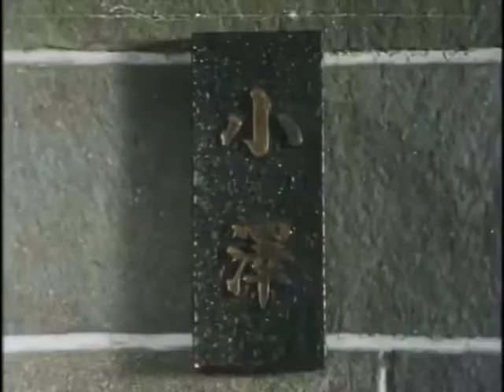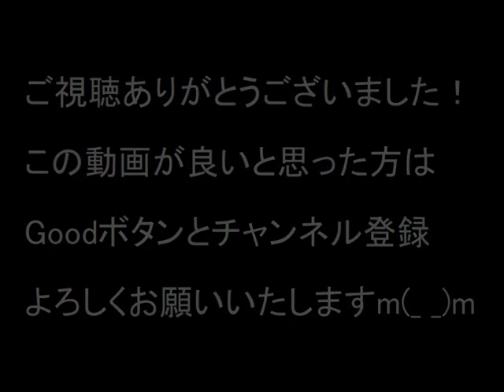【DTV】昭和60年の杉浦幸＝16歳／朝っぱらからおばあちゃまに折檻される小沢裕美／大映ドラマ1985年作品／この番組のDVD-BOX前編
かわいそうです😢

昭和60年12月放送分